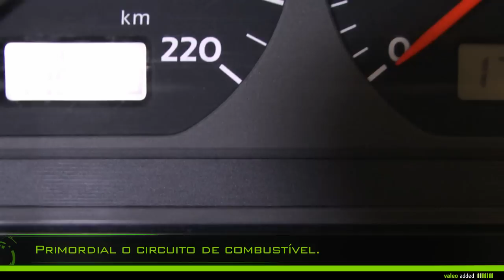[Driving Assistance] Valeo Fuel Filter - montagem de um filtro de combustível a rosca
Valeo Filtros de motor - Fuel Filter
Filtro de combustível a rosca

Longlife & precision

Com Valeo, substitua o seu filtro de combustível fácilmente!

Para motores de gasolina: códigos 587 200 a 587 499
Para motores diesel : códigos 587 700 a 587 899

Valeo recomenda substituir o filtro de combustível a cada 30.000km, ou pelo menos cada 2 anos, seguindo o manual de manutenção do seu veículo.